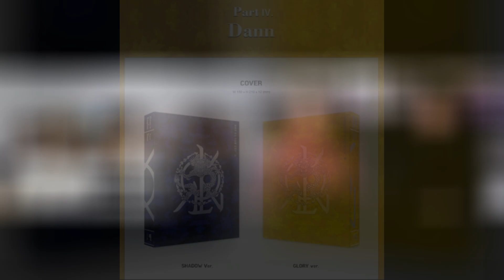Feature Friday Plus #96 KINGDOM| The Most Authentic KPOP Boy Group, Training, History of KINGDOM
@TheKingDom_gfent is a seven-member boy group under GF Entertainment. They debuted on February 18, 2021. The group consists of Dann, Arthur, Mujin, Louis, Ivan, Jahan, and Chiwoo.

'History of Kingdom: PartⅣ. Dann' is the fourth mini-album by KINGDOM. It was released on March 31, 2022, with "Ascension" serving as the album's title track.

Get to know more about @TheKingDom_gfent here:
KINGDOM Official Instagram